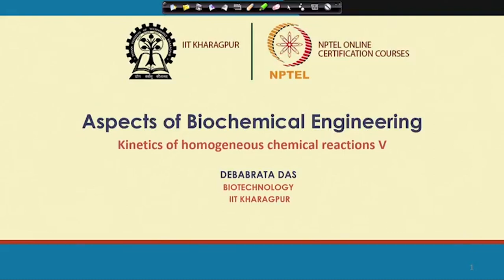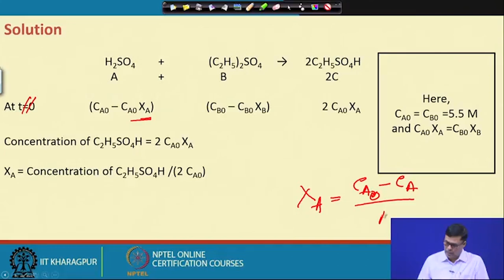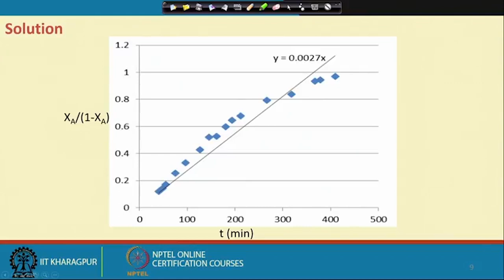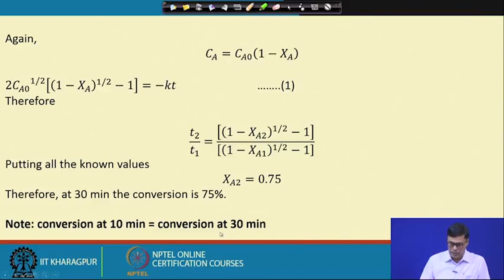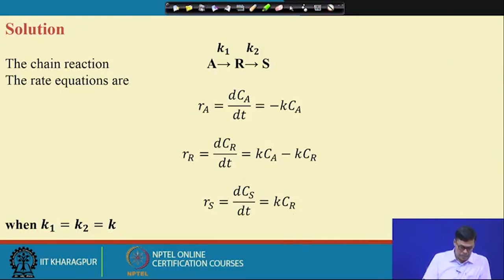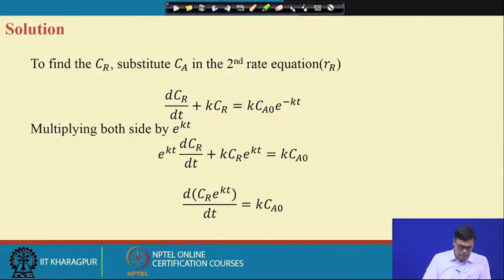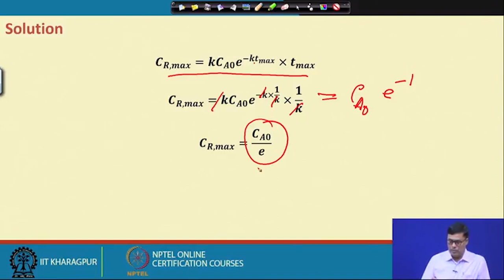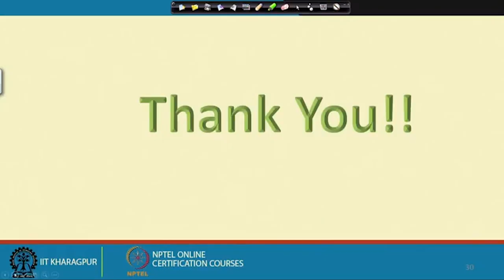Lecture 15 : Kinetics of homogeneous chemical reactions V